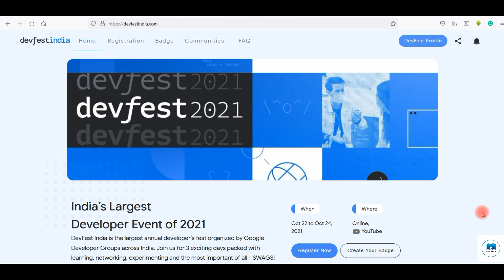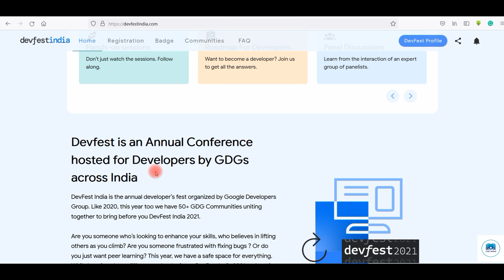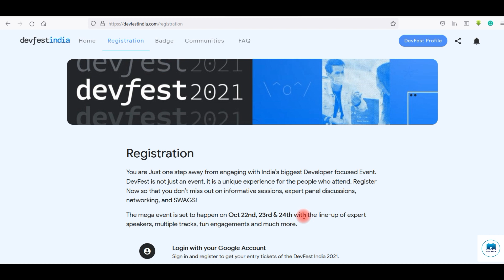Google DevFest 2021 Launched | Google Free Swags & T-shirt | Google Developer Event | Internship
DevFest India is the largest annual developer’s fest organized by Google Developer Groups across India.

Topic Covered in this video:
google devfest 2021
google devfest india
google devfest program
gdg devfest 2021
google developer groups
google free swags
Google DevFest India 2021
Google FREE SWAGS & T-shirt
Google Developer Group
Google Developer Event
free goodies and swags
free developers t-shirt
gdg free t-shirt